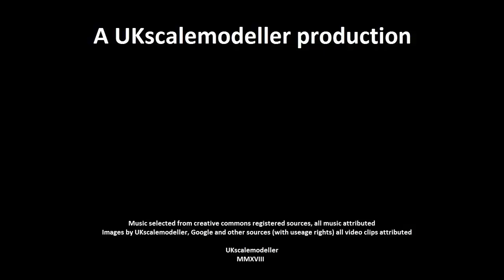Build 038 - Scratch built type VIIIC U-boat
A scratchbuilt type VIOIC U-boat. Shown submerged

Built as an entry for Modart633's Ship GB

Music is  from Contimusic.com

Vacation vibe
A day in the sun

The Type VII was based on earlier German submarine designs going back to the World War I Type UB III and especially the cancelled Type UG, designed through the Dutch dummy company Ingenieurskantoor voor Scheepsbouw Den Haag (I.v.S) which was set up by Germany after World War I in order to maintain and develop German submarine technology and to circumvent the limitations set by the Treaty of Versailles, and was built by shipyards around the world. The Finnish Vetehinen class and Spanish Type E-1 also provided some of the basis for the Type VII design. These designs led to the Type VII along with Type I, the latter being built in AG Weser shipyard in Bremen, Germany. The production of Type I was cut down only after two boats; the reasons for this are not certain and range from political decisions to faults of the type. The design of the Type I was further used in the development of the Type VII and Type IX. Type VII submarines were the most widely used U-boats of the war and were the most produced submarine class in history, with 703 built.[6] The type had several modifications.

The Type VII was the most numerous U-boat type to be involved in the Battle of the Atlantic.